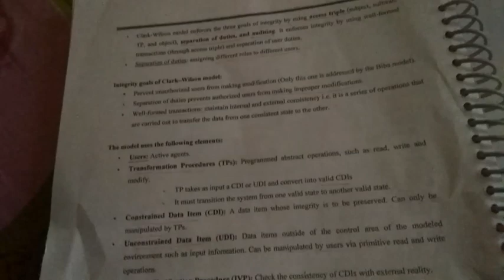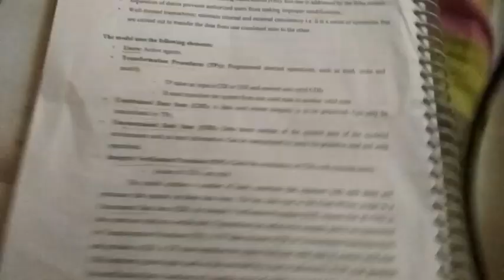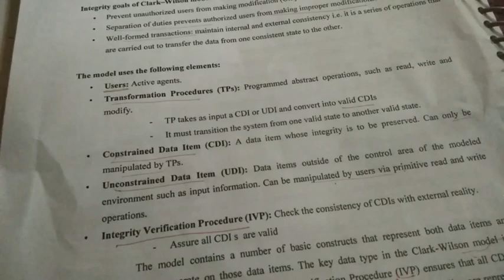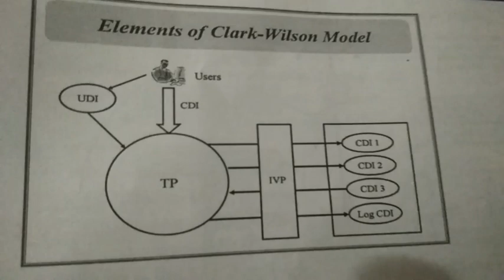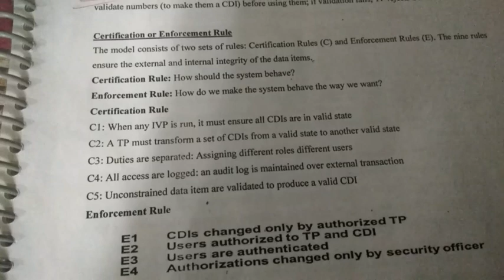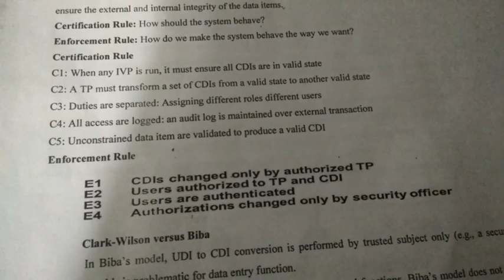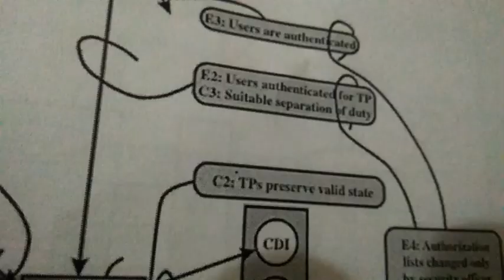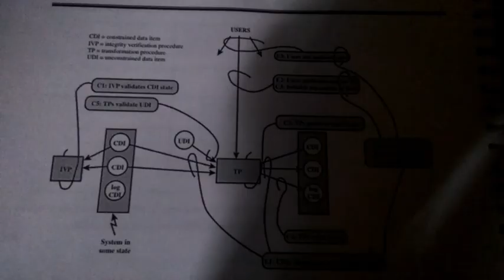Clark Wilson Model PIS (KTU) MODULE 2